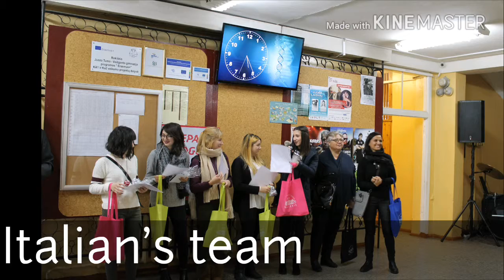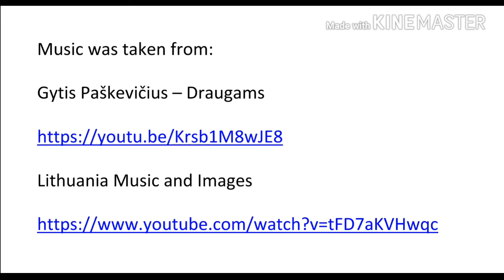LT Lithuanian meeting